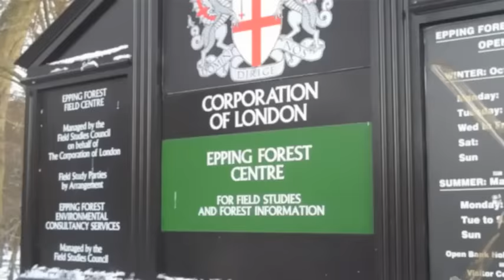Epping Snow Ride.m4v